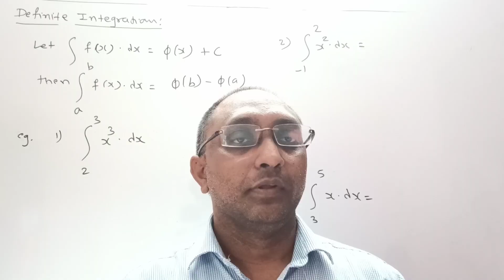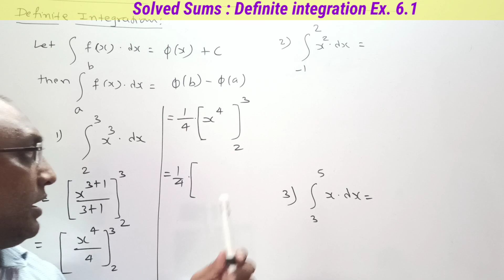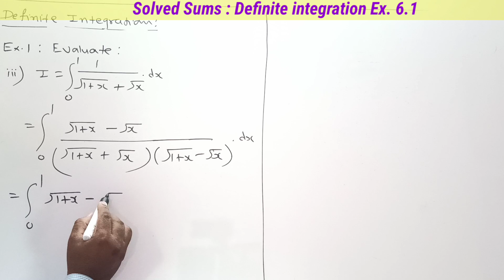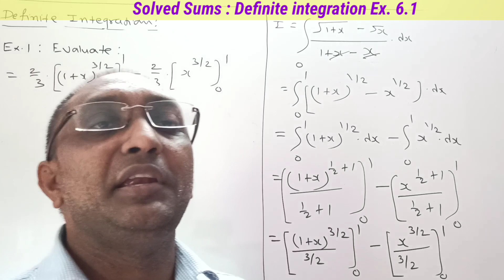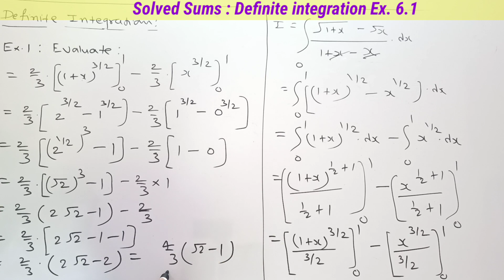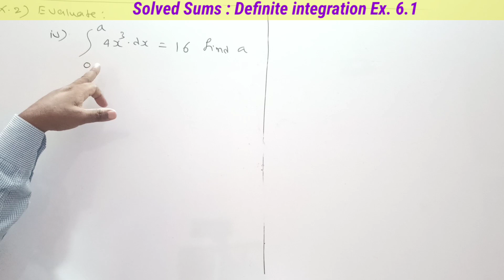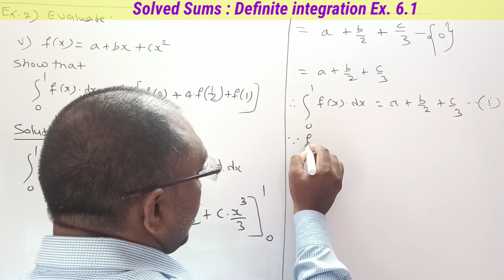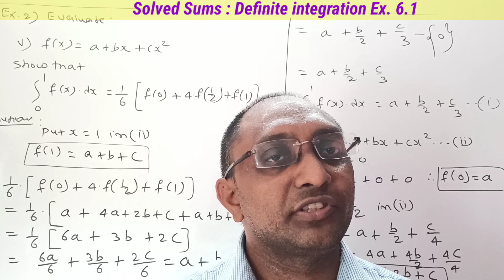No. 01 Definite Integration || Solved Sums of Ex.6.1 |12th Commerce Maths-I New syllabus 2020-21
1. TO ERADICATE FEAR ABOUT   MATHEMATICS FROM LEARNERS MIND.

2.TO PROVIDE A COMPLETE SOLUTION OF MATHEMATICS & STATISTICS

3. TO PROVIDE SIMPLE EXPLANATION OF EACH TOPICS SO THAT I CAN CREATE  INTEREST IN LEARNERS MIND.

4. TO CONTRIBUTE A LITTLE OF MY KNOWLEDGE, TO THOSE STUDENTS WHO CAN NOT AFFORD HIGH COACHING CLASSES.

1) definite Integration
2) Ex. 6.1

This video is about Topic Indefinite Integration for class 12 th HSC Board of Maharastra ( Commerce ) New syllabus 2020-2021